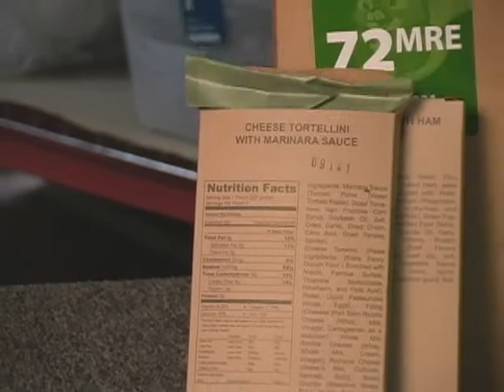Year Supply of MREs